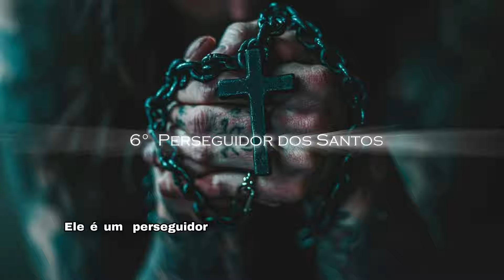As 7 Características do Anticristo segundo a Profecia Bíblica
Você já se perguntou quem é o Anticristo e como ele é descrito nas profecias bíblicas? Neste vídeo, exploramos as 7 principais características do Anticristo de acordo com as Escrituras Sagradas. Descubra os sinais e profecias que revelam a verdadeira identidade desse enigmático personagem, citado no Apocalipse e em outras passagens bíblicas. Se você quer entender melhor o que a Bíblia diz sobre o fim dos tempos, este vídeo é essencial para você.